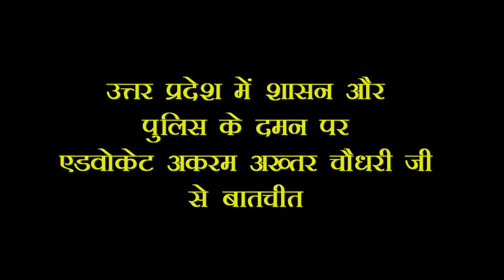यू. पी में पुलिस दमन पर बातचीत l Discussion on Police Atrocities in UP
जहाँ एक तरफ़ मुल्क में CAA-NRC-NPR के ख़िलाफ़ विरोध प्रदर्शन बढ़े हैं वहीं दूसरी तरफ़ उत्तर प्रदेश जैसे राज्यों में प्रदर्शनकारियों पर पुलिस दमन भी बढ़ा है। उत्तर प्रदेश में मेरठ, बिजनौर और मुज़फ़्फ़रनगर जैसे ज़िलों में लोगों की मौत भी हुई है। अलीगढ़ मुस्लिम यूनिवर्सिटी जैसे शिक्षा संस्थानों में छात्रों पर भारी दमन हुआ है।  कई प्रदर्शनकारी जेल भी गए है, और उन्हें जेलों में टॉर्चर भी हुआ है।  कई वरिष्ठ कार्यकर्ताओं का जेल भी भेजा गया है। इस इंटरव्यू में चलचित्र अभियान ने उत्तर प्रदेश के वकील और मानव अधिकार कार्यकर्ता अक़रम अख़्तर चौधरी से राज्य  में हो रहे दमन पर बातचीत की।

As Anti-CAA-NRC-NPR protests have grown over the last few weeks in the country, police excesses in states like Uttar Pradesh and Delhi have been very noticeable. In Uttar Pradesh, several protesters have been killed in districts like Meerut, Bijnor and Muzaffarnagar. Students have brutally attacked in universities like Aligarh Muslim University. Several protesters were jailed, detained and tortured in jail. Along with that several senior activists have also been arrested. In this interview ChalChitra Abhiyaan speaks to advocate and human rights activist from UP about the police atrocities in the state.